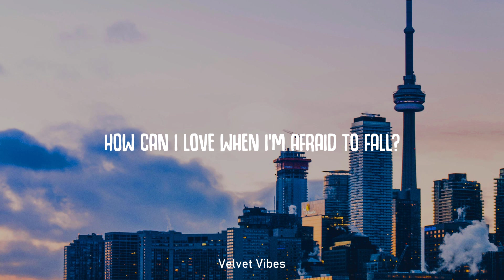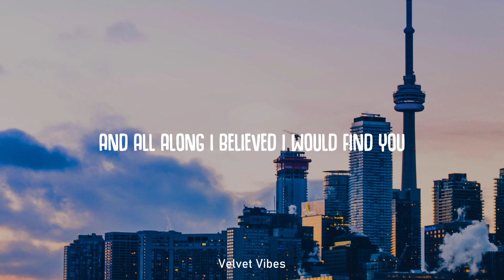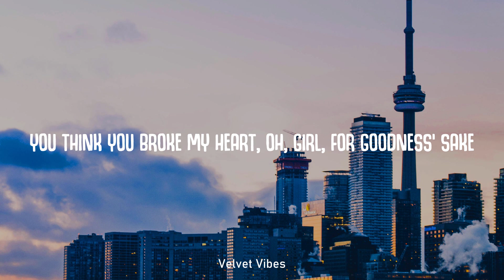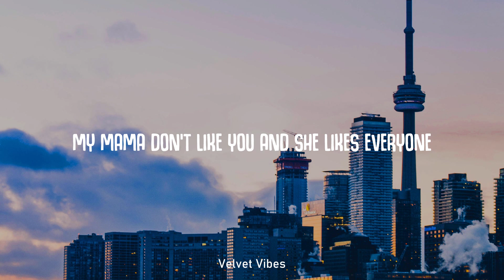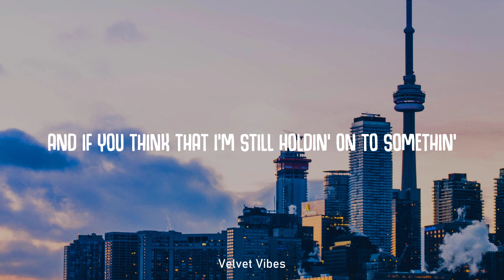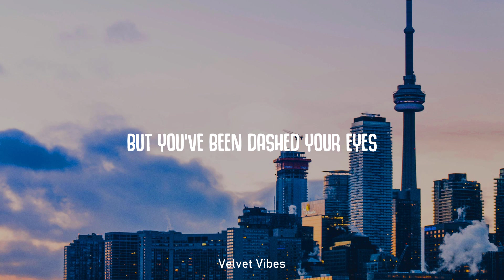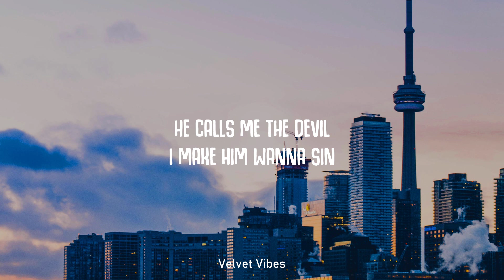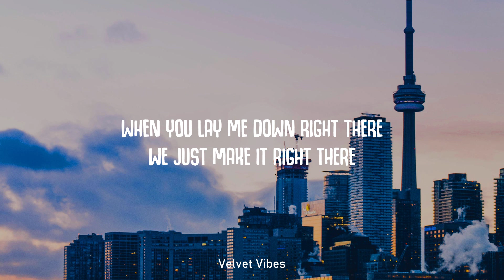Christina Perri - a thousand years (Lyrics)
lyrics
Every breath
And I have died every day waiting for you